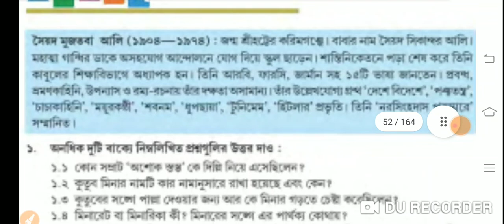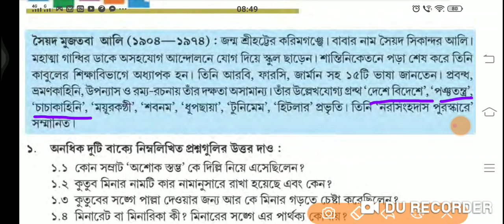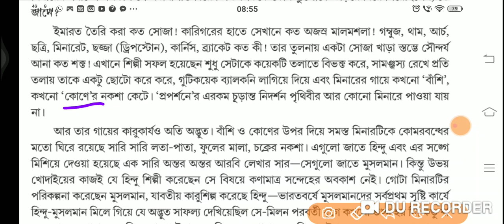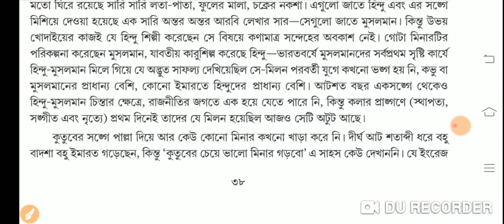কুতুবমিনারের কথা। class 7.